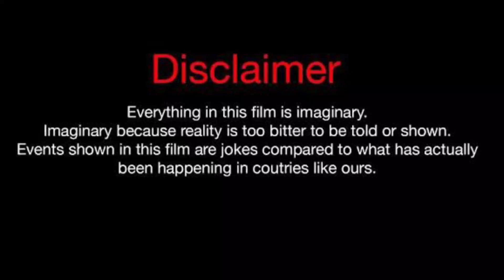Ashley Flawless Vs Anthony Dalton (Kountry Wayne Members) Real Life Partners 2023